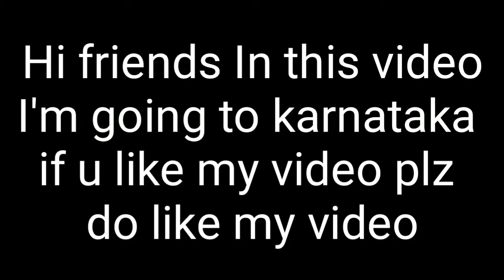Hyderabad To Kerala | PULSAR 150 CC BIKE | Srikakulam | Telugu vlogs | nv motovlogs